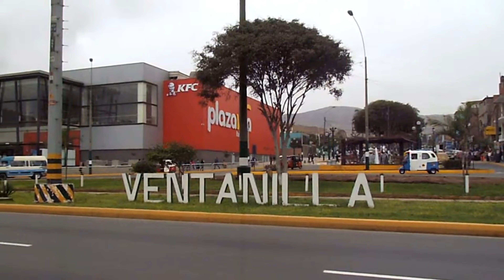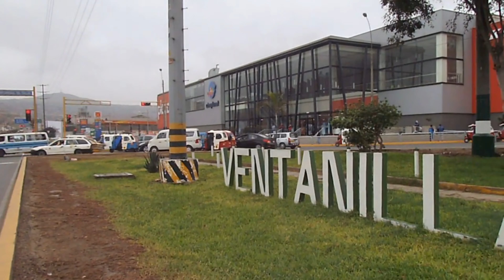ÓVALO LOS ALAMOS: Cruce Av. Néstor Gambetta y Av. Pedro Beltrán (Distrito de Ventanilla)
SOCIALIZANDO EL CONOCIMIENTO DE UNA MANERA GRATUITA, LIBRE y ACCESIBLE PARA TODOS: Una breve presentación del óvalo "Los Álamos", en el cruce de la Av. Néstor Gambetta y Av. Pedro Beltrán (ex Av. Los Álamos). En realidad es una medio óvalo que une estas dos importantes avenidas del distrito de Ventanilla.

LUGAR: Distrito de Ventanilla.
FECHA: Viernes, 14 de agosto de 2015.
AUTOR: MAYMA QUISPE, Néstor René.